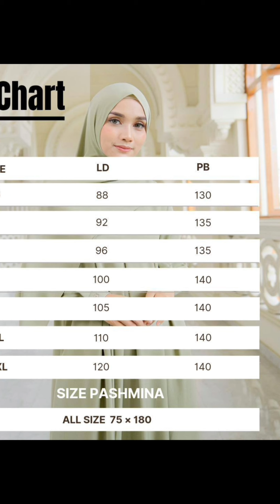BUSANA LEBARAN HARGA TERJANGKAU || WA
Bismillah.

Open Pre Order

Newest from Leenara.id NINGRAT yang sangat exclusive tampil simple namun elegant bisa include pasmina yang senada dengan warna dress dengan bahan utama Torino Twill Premium terbaik dikelasnya yang super nyaman untuk long day . Terbuat perpaduan katun dan silk sehingga menyerap keringat adem nyaman meski cuaca panas. Serat kainnya rapat tekstur kainnya berserat diagonal  dan tidak nerawang hand feel kainnya super soft terasa lembut banget menambah kenyamanan saat dikenakan.

Spesifikasi :
✨ *Detail Dress

• Menggunakan kerah Sanghai.
• Model dress cutting abaya terlihat langsing seketika
• Terdapat resleting bagian dada
• Terdapat saku di bagian kanan
• Terdapat kancing di bagian pergelangan tangan wudhu friendly
• Lebar rok bawah mayung
• terdapat lipit di bagian dada yang memberi kesan mewwah

*Size Chat*
Dress Ningrat

XS=Ld 88 PB 130 cm
S = Ld 92 PB 135 cm
M = Ld 96 PB 135 cm
L = Ld 100 PB140 cm
XL = Ld 105 PB 140 cm
XXL= Ld 110 PB 140 cm
XXXL = Ld 120 PB 140 cm

Terdapat 10 pilihan warna
✨ Terracota
✨ Army
✨ Black
✨ Silver
✨ Sage
✨ Pearl Whie
✨ Navy
✨ Milo
✨ Olive
✨ Mauve

*SPECIAL PRICE*

*Price List Dress Only*

XS: ~169.900~  jadi 149.900
  S: ~179.900~ jadi 159.900
 M: ~189.900~ jadi 169.900
  L: ~199.900~ jadi 179.900
XL: ~209.900~ jadi 189.900
XXL-XXXL: ~219.900~ jadi 199.900

Pasmina Only ~69.000~ jad 49.900

Segera order di Mitra terdekat di kota Anda

📌Close PO 29 Febuari 2024
Estimasi Ready 8 minggu stelah Close PO

📝Ukuran cutting pada setiap size bisa sedikit berbeda karena proses cutting dan setrika saat produksi massal

📝perbedaan warna -/+ 10 % lebih gelap dari foto..akurasi 80-90% pengaruh efek cahaya dan tiap hp memiliki resolusi & pencahyaan yang berbeda

📝noda kapur, oil, tidak termasuk reject bisa hilang saat pencucian.